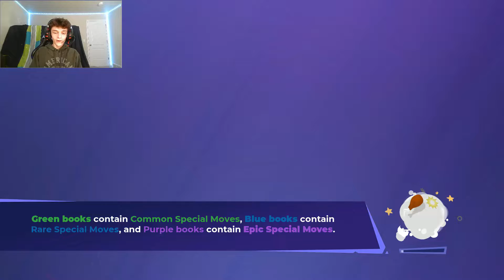Playing Rumble Verse!